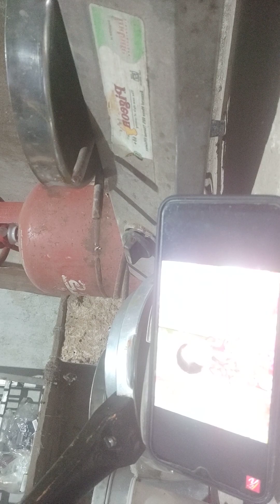16 December 2023